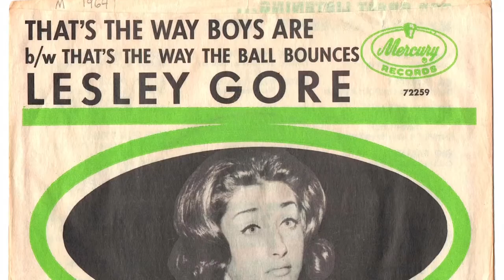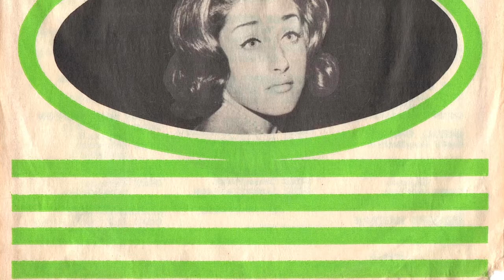Lesley Gore - "That's The Way The Ball Bounces"